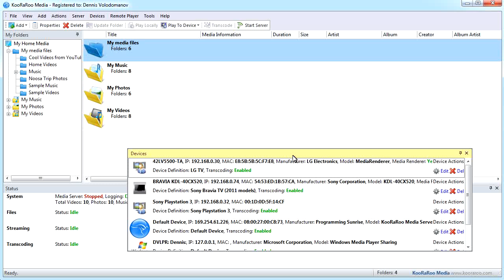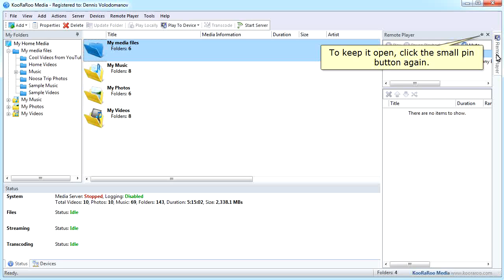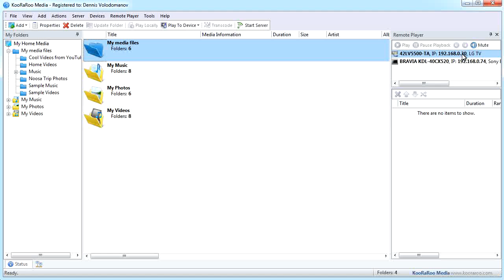How to rearrange panes to create a custom layout in KooRaRoo Media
This tutorial video shows how easy it is to change the layout in KooRaRoo's GUI to make it work for you. You can drag panes around, hide and show them and more. To get this great DLNA server and media organizer, please - you'll be able to customize it to your needs!